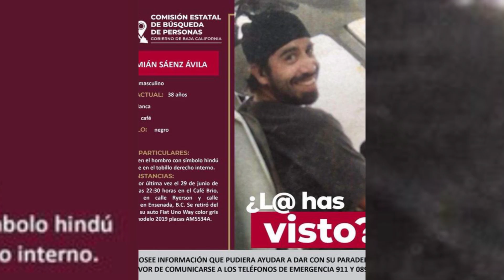ENSENADA Persecución en Costero termina en un accidente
Un conductor, presuntamente bajo efectos de sustancias tóxicas, transitaba por el área turística del puerto, cuando oficiales lo interceptaron y e intentó darse a la fuga en la unidad